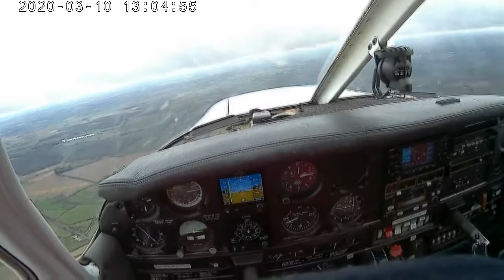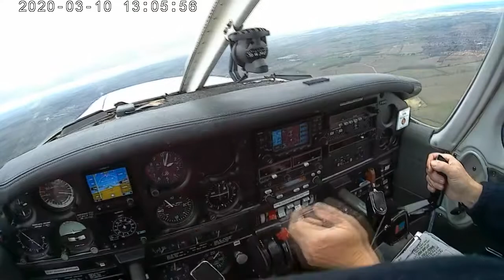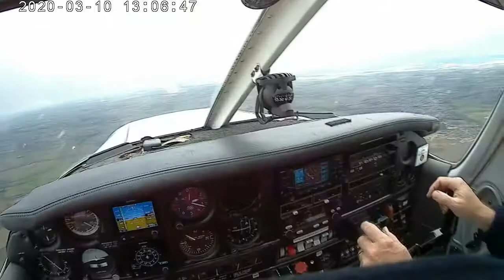⁽⁰⁶⁾ Full developed: stall, stall, stall!!! (music only 📽🎶)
"Doing something you'd never normally want to do with an aircraft".

Now it's time for 𝗳𝘂𝗹𝗹𝘆 𝗱𝗲𝘃𝗲𝗹𝗼𝗽𝗲𝗱 stall. Instructor demonstrates it first then I replicate. (For impatient ones: 04:05)